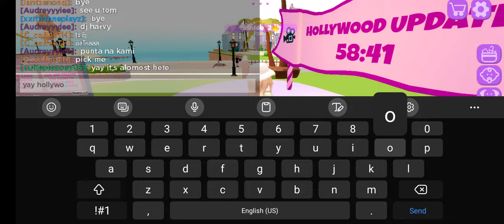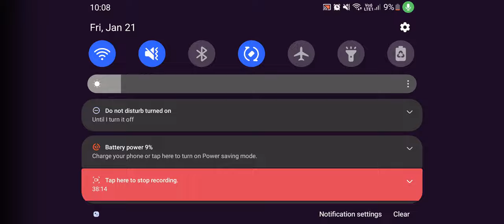Roblox club hollywood update